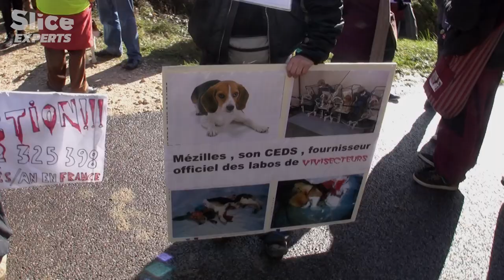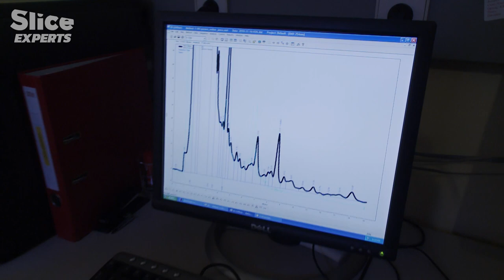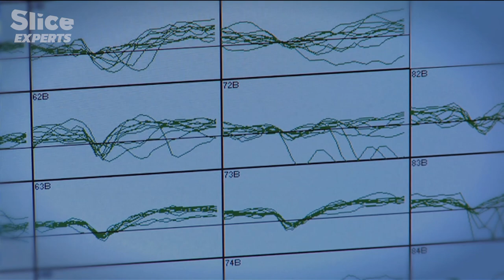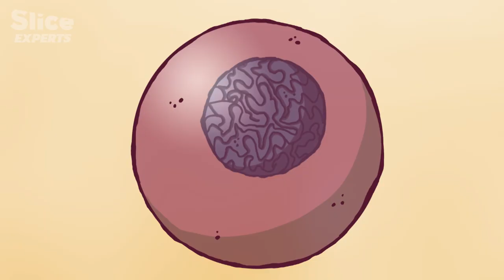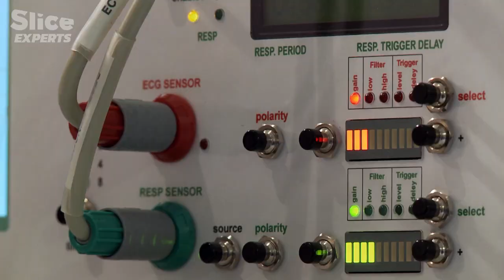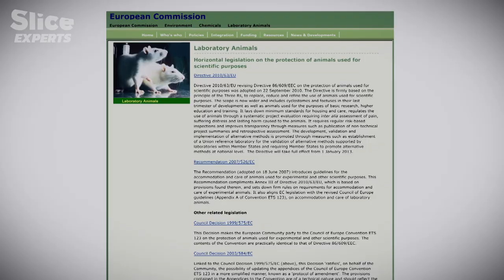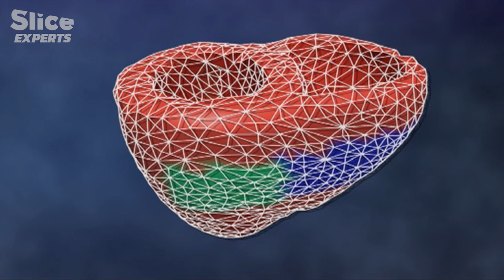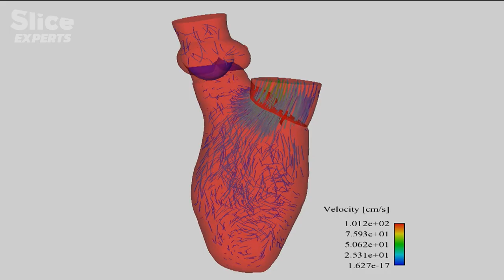Paving the Way for Cruelty-Free Scientific Research | SLICE EXPERTS | FULL DOCUMENTARY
For centuries, animals have paid a heavy price to man's scientific conquests. As ideas about living organisms and in particular the status of animals evolved, people began to question animal experimentation in the mid-20th Century. At the same time, advances in knowledge and technology have little by little enabled the conception and development of alternative methods that avoid the recourse to animal experimentation. Will scientific research one day be able to do without animal testing?

Documentary: Lab Animal Kingom
Directed by: Pierre-François Gaudry
Production: Mona Lisa Production